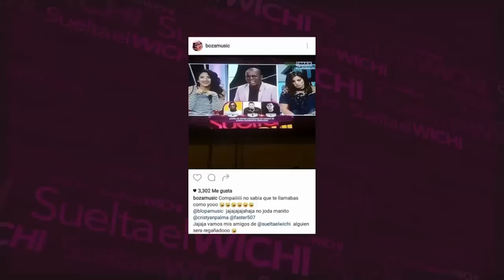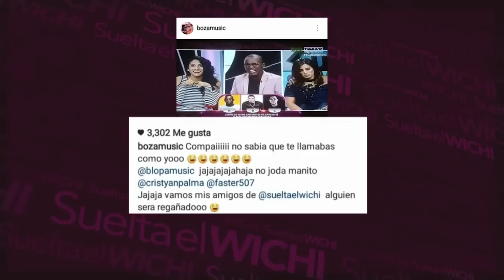Le cambiamos el nombre al Blopa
¡SE NOS CHISPOTIÓ! Suelta El Wichi le cambio el nombre al Blopa Music en el "Quiz del Chollywood" ja, ja, ja nosotros nos burlamos de NOSOTROS MISMOS. ¡Ahhh! Y pa' que sepan LA CULPA fue de Franklyn...